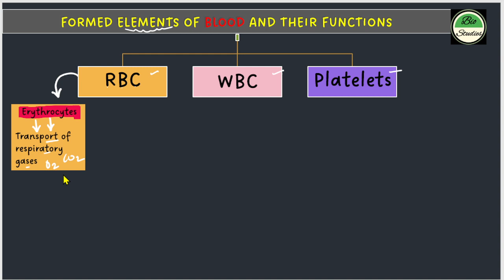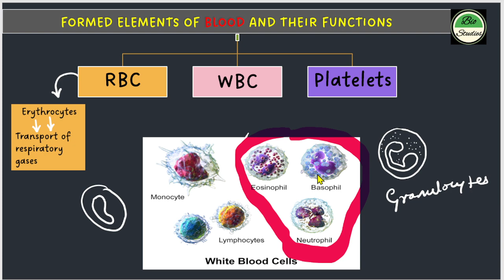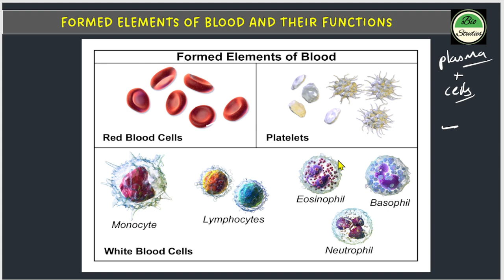Revision-Class 11- Formed Elements of Blood and their Functions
BioPack - Formed Elements of Blood and their Functions